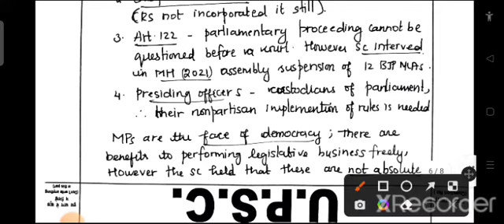D20 AWP | PART 3 | CA